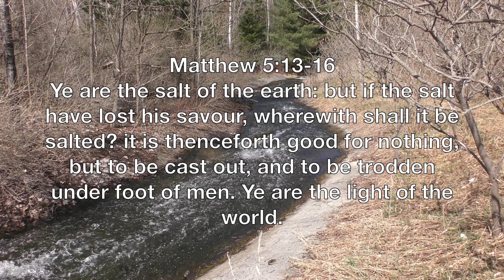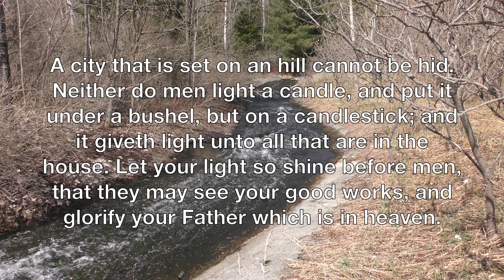You Are The Salt & Light of The World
Taped in Michigan 2020